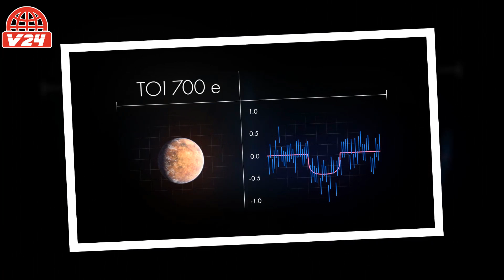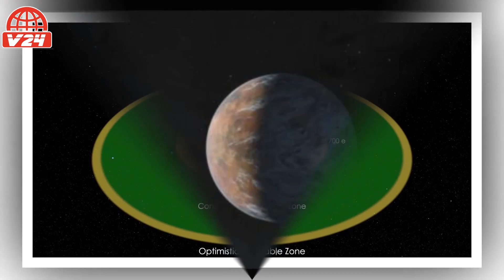NASA has discovered an Earth sized planet orbiting in the habitable zone of its star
Scientists have discovered a world that is likely rocky and 95% of the size of Earth. The planet, called  TOI 700 e, is orbiting around a star and could have liquid water on it, NASA says.

Comprehensive up-to-date news coverage, aggregated from sources all over the world by V24 News.